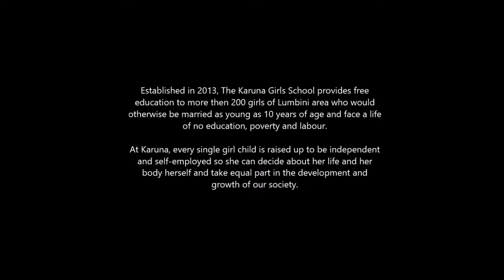Education Programme at Karuna Girls School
November 9, 2016- Animal Nepal got an opportunity to spend an afternoon with 150 lovely students from Karuna Girls School during our CNVR Camp at Lumbini. We were amazed to see the interest and excitement in the students when Animal Nepal President Pramada Shah called the students to be the "animal protector" of their community.

Established in 2013, The Karuna Girls School provides free education to more then 200 girls of Lumbini area who would otherwise be married as young as 10 years of age and face a life of no education, poverty and labour.

At Karuna, every single girl child is raised up to be independent and self-employed so she can decide about her life and her body herself and take equal part in the development and growth of our society.